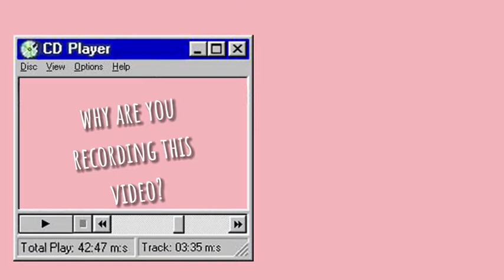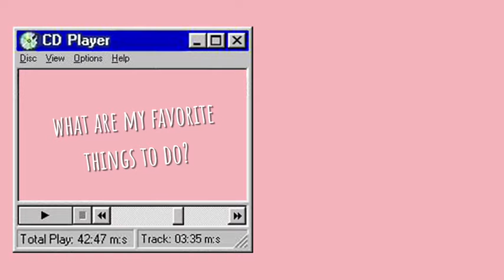Get To Know Me! | ..(first video) | Taniela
hey guys! if u can read the title this is my first video and I'm super excited to start this youtube journey! this video is just to get to know a little about me so u know this and that for future videos.

luv u ☆